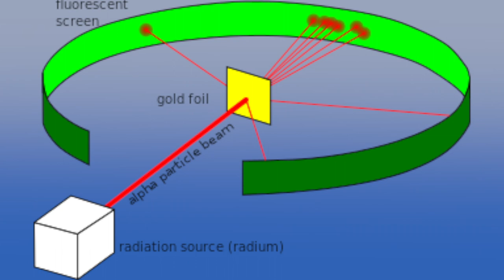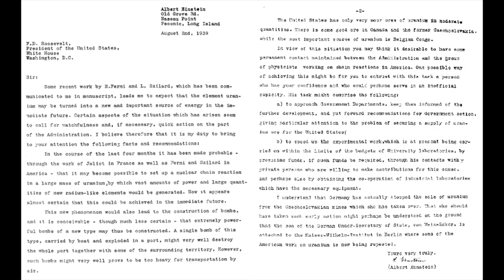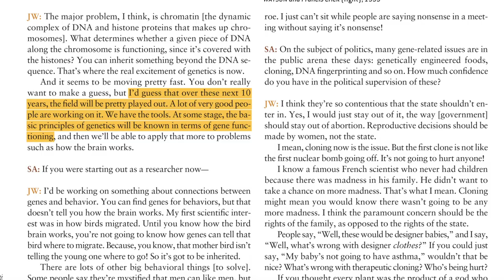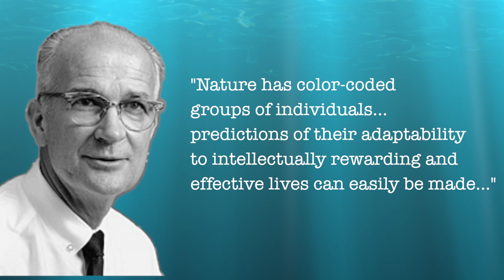Five times Nobel Prize winners got it wrong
One of my favorite quotes from Arthur C. Clarke:
"When a distinguished but elderly scientist states that something is possible, he is almost certainly right. When he states that something is impossible, he is very probably wrong."